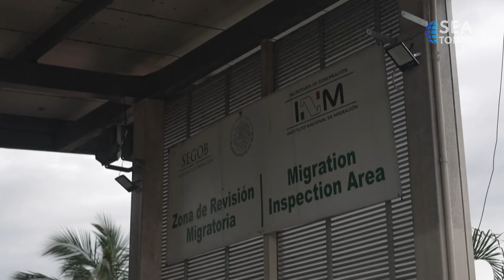Migrants Split On Keep Crossing Mexico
Pada Kamis (9/6), rombongan migran yang berjumlah lima ribu orang itu terbagi menjadi dua kubu, satu kubu yang ingin berhenti serta satu kubu lainnya yang ingin terus berjalan melalui Meksiko Selatan menuju perbatasan AS.

Dua ribu migran laki-laki yang sebagian besar lebih muda telah berangkat berjalan kaki, dari kota Huiztla di Meksiko. Tetapi banyak keluarga dengan anak-anak, lelah berjalan sekitar 40 kilometer dalam dua hari terakhir, memutuskan untuk menunggu dan melihat apakah mereka bisa mendapatkan visa sementara.
On Thursday (6/9), a group of migrants that once numbered as many as five thousand were divided into two groups, one group wanting to quit, and the other wanting to continue walking through Southern Mexico toward the U.S. border.

Two thousand mainly younger male migrants have set out walking, from the Mexican town of Huiztla. But many families with children, tired from walking some 40 kilometers the past two days, decided to wait to see if they could get some sort of temporary visa.